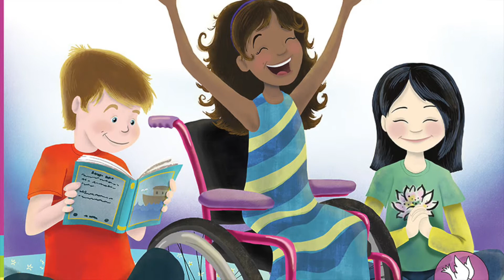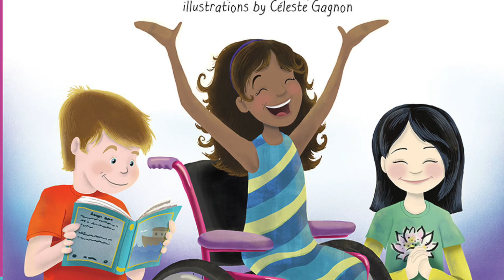Adventures with Authors Ep. 2: "We Pray in Many Ways"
Join us as we dive into our newest publications by speaking with our authors! Each episode will offer insightful, interesting and informative tidbits of information about each author!

Our guest in this episode features Christine Way Skinner, who speaks about her influences, experiences, and what she hopes readers will take away from her newest title in the Catholic Kids' Library Series, "We Pray in Many Ways".

Christine Way Skinner is a catechist at St. John Chrysostom, a large parish in Newmarket, ON. She has a Master of Divinity from Harvard Divinity School. She and her husband, Michael, have five adopted special needs children.

to browse through the many titles and resources we offer!